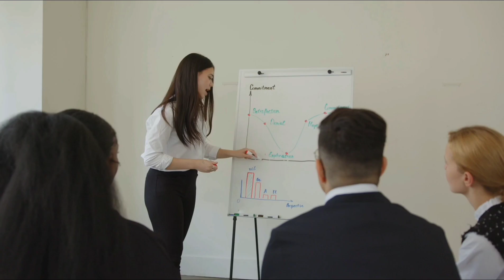Story behind Valentine's day | Idea cuts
In this vedio explain's about valentine's day history. I think you will definitely like this video 😊. Keep support me 🤝 guys.